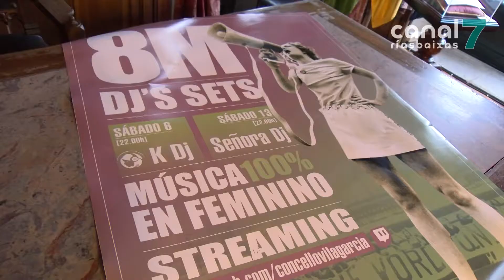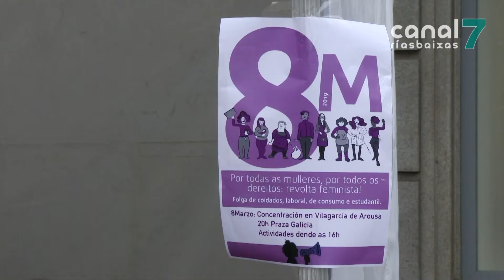Vilgarcía trasladará ás redes sociais a maioría de actos do 8M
Vilagarcía presenta os actos do 8m condicionados pola pandemia da covid. Ademais da lectura do manifesto, terán lugar concursos de fotografía, concertos con dj e reproducións de vídeos e películas.